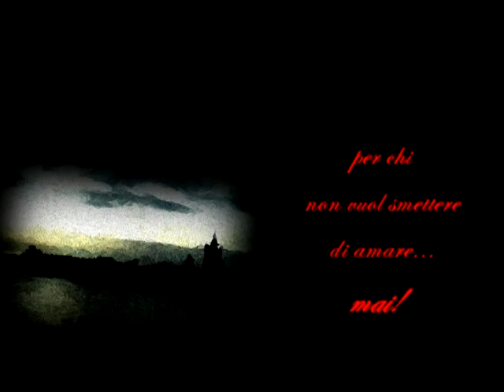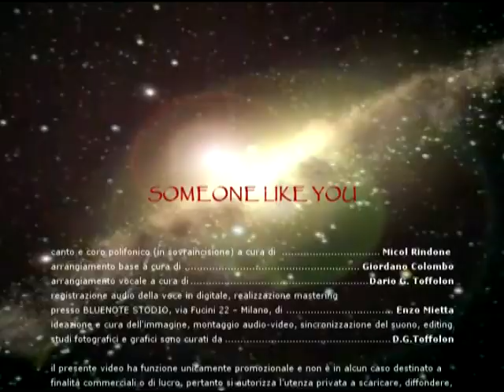Here I am, looking for someone like you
My memories, and my interpretation of Adele's "someone like you"